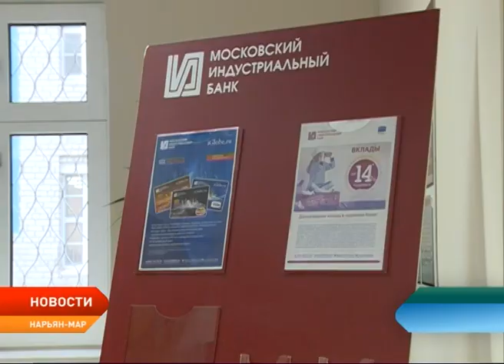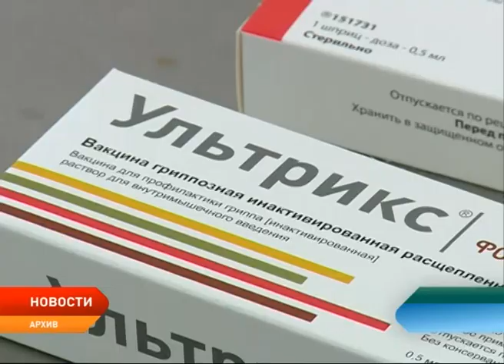Новости Ненецкого округа от 28.09.2017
Оставил пост. Игорь Кошин сложил полномочия губернатора Ненецкого округа.

Новое руководство. Владимир Путин подписал указ о назначении временно исполняющего обязанности главы региона.

Закон подписан. Программа однопроцентной ипотеки заработает с 1 октября.

Об экологических проблемах и рисках. В Нарьян-Маре прошла большая конференция, посвященная экологии Ненецкого округа.